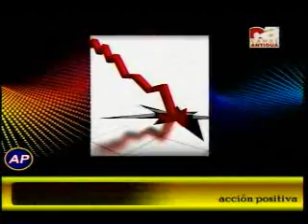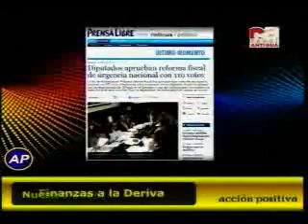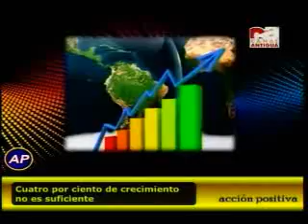Entrevista ex ministro de Finanzas Finanazas a la deriva Acción Positiva CA 1930 080215